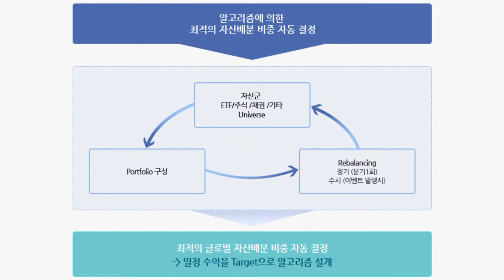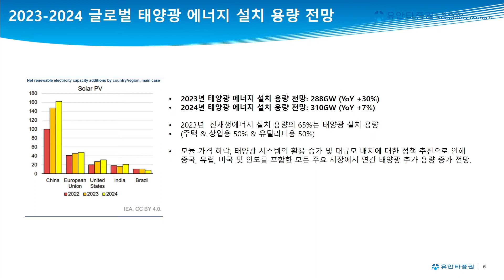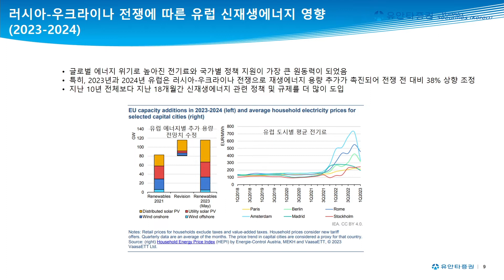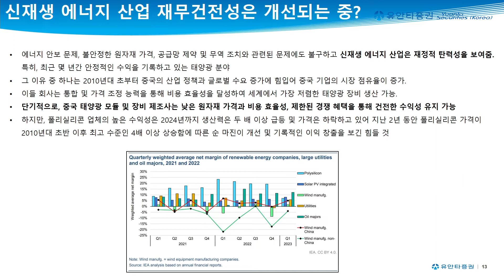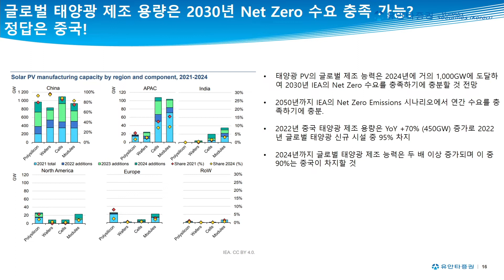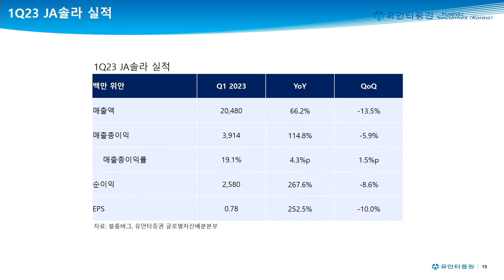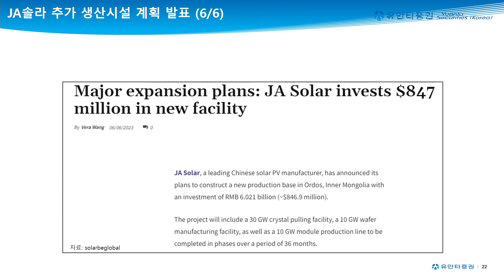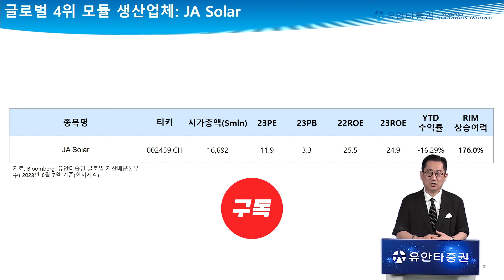[글로벌 투자이야기] 신재생에너지 투자 여전히 유효#IEA신재생에너지전망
0:00 유동원랩 홍보영상
1:15 IEA 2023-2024 신재생에너지 전망 보고서
2:57 글로벌 신재생에너지 신규 용량 증가 추이
6:08 러-우 전쟁에 따른 유럽 신재생에너지 영향 (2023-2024)
6:47 신재생에너지 발전 확장 주도는 정책이 주도
7:21신재생에너지 산업의 재무건전성 개선 중
10:17 변동성 재생에너지 보급만큼 중요한 출력제한 감소
11:17 중국의 시장지배력 절대적으로 Net Zero 수요 충족 시킬 것
12:49 JA 솔라 기업 및 실적 점검